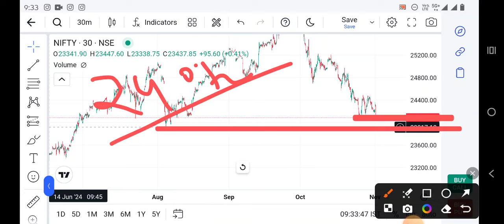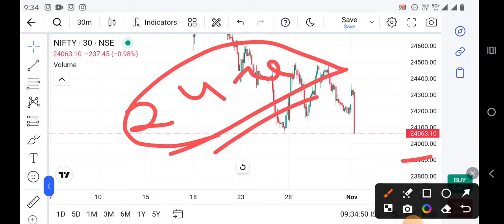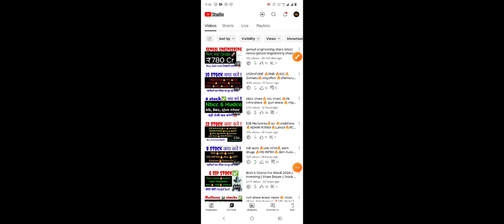aaj market kyu gira | why nifty crash today ? || What is the reason of stock market down ,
mazagon dock share latest news 🔥 cochin shipyard share latest news 🔥 garden reach shipbuilders

Topic Cover :- 1) nifty analysis 2) banknifty analysis

rvnl, irfc, ircon

1) What is the reason of stock market down?
2) What market fell today?
3) What is today's market doing?
4) Is a market crash coming 2022?
5) Are we in a bear market?
6) What was the biggest market crash?
7) What should I do when stocks go down?

adani power
adani wilmer

thursday share market predictionnifty 50 monday prediction
market crash
market down
nifty crash
tomorrow gap up or gap downtomorrow indian market prediction
tomorrow market
Nifty fall 1000  points
Why nifty Sensex fall today?
Nifty crash
Sensex crash
Share Market update
Election results update
Market crash
Big breaking ￼

rs2 market